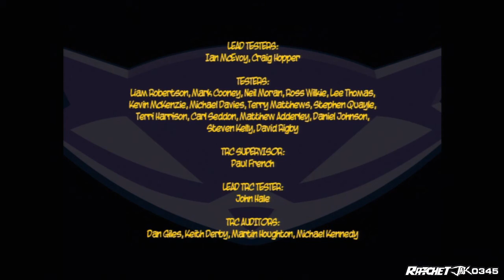Sly 3 Honor Entre Ladrones HD Parte 45: Batalla Final contra el Dr. M y Créditos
Con la cámara de Cooper abierta por fin, y el Dr. M pisando los talones, acabamos por enfrentarnos definitivamente en el Sanctasanctórum, acabando así el tercer juego de la saga y poniendo fin a la trilogía original. Tras el duro combate, todo se vendrá abajo, y cada miembro de la banda tomará su propio camino, aunque algunos vínculos tendrán su merecido final.